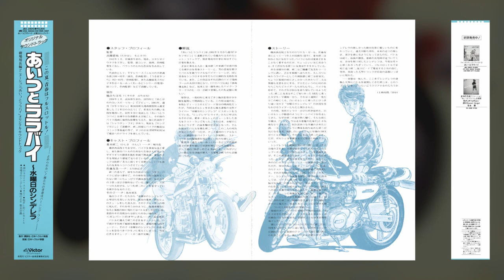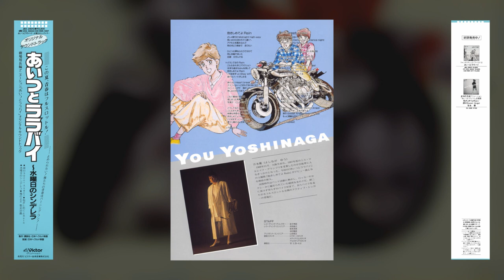[1987] Aitsu to Lullaby -Suiyoubi no Cinderella- OST (Full Album)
Tracklist:
1. Namida no Sweet Angel [0:00]
2. Suiyoubi no Cinderella [3:45]
3. Ore no ZII [7:08]
4. Aisha Audi [10:40]
5. Tsuioku [14:12]
6. Dakishimete yo Rain [18:39]
7. Kanashimi no Melody [23:16]
8. Akuma no Keshin [26:59]
9. Porsche VS ZII [30:26]
10. Sonoko [33:59]
11. Dakishimete yo Rain (Eiga Version) [37:27]

01. Opening Theme
Lyrics: Sayaka Ito
Composition: Eiji Nishiki
Arrangement: Mitsuo Hagita
Vocals: You Yoshinaga

BGM Composition & Arrangement:
Kenji Yamamoto (02, 04, 05)
Takashi Kudo (03, 08, 09)
Satoshi Kadokura (07, 10)

06 & 11. Ending Theme
Lyrics & Composition: Sayaka Ito
Arrangement: Mitsuo Hagita
Vocals: You Yoshinaga

Audio taken from the CD version of the album (provided by anon), scans are from my own LP copy of the album.

This is the original soundtrack to Studio Pierrot's animated film adaptation of the manga of the same name by Michiharu Kusunoki.
Unfortunately I don't really have much to say regarding the music itself. Not a bad OST by all means though..."Aisha Audi" and "Kanashimi no Melody" are my favorites on here.

However, what I DO have to say is that this OST is missing a lot of material! I should know, having subbed the movie fairly recently.

I don't remember all the music used in the film but right off the bat I can tell you that there were two short catchy bridge collection cues which didn't make it here for whatever reason. There's also an alternate version of "Aisha Audi" heard within the film too that's not on here—this version omits the vocals and can be heard in the scene where our MC is about to be ambushed by a fuckton of logs that fall from a nearby truck.
I think there was also an alternate version of "Kanashimi no Melody" but I don't remember.

Instead of including these tracks, you know what Victor decided to include in the CD version of the OST? The "movie" version of the ending credits theme song. The only thing changed were the first two lines of lyrics in the beginning of the movie version—both the OG and "movie" version of the song are literally identical besides that. I don't know why the hell Victor prioritized the ED's movie version over the unreleased BGM, especially considering that the singer pretty much vanished from the music industry after the movie was released—but alas, what more can I say...

Anyways, enjoy.